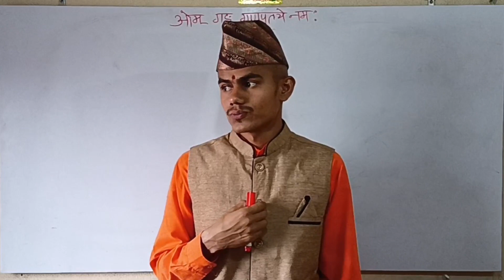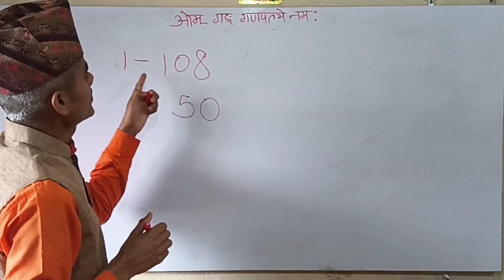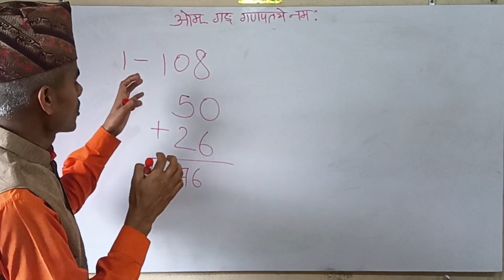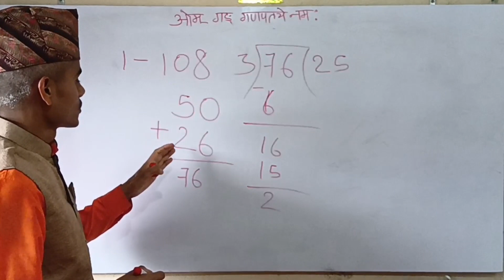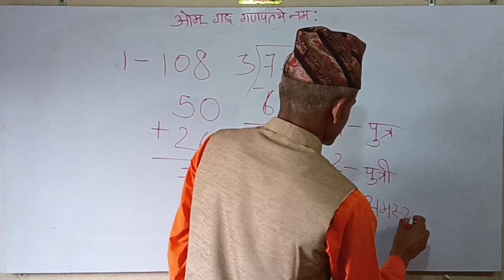अंक ज्योतिष को माध्यम बाट स्वयं जान्नुहोस् गर्भ मा छोरा या छोरी सन्तान छ भनेर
यस भिडियो मा अंक ज्योतिष को माध्यम बाट गर्भ मा छोरा सन्तान छ कि छोरी सन्तान छ भनेर सन्तान हुन अगाडि नै कसरी जान्ने भनेर बताइएको छ